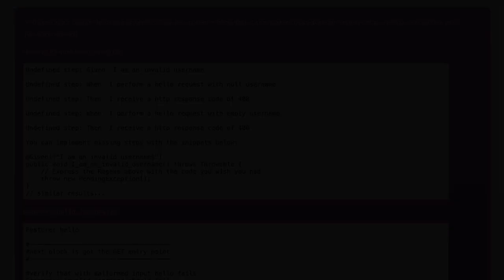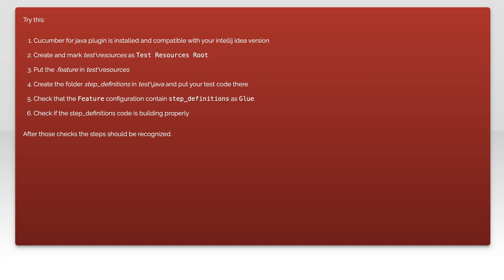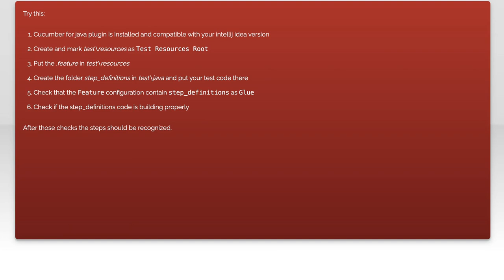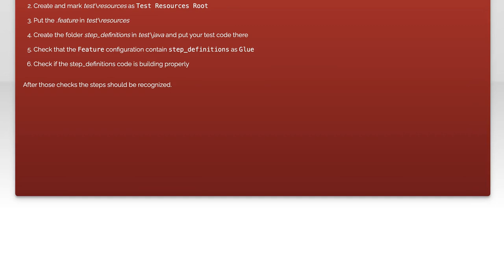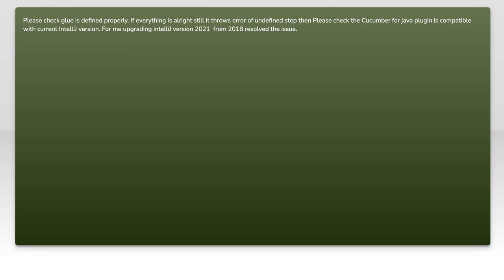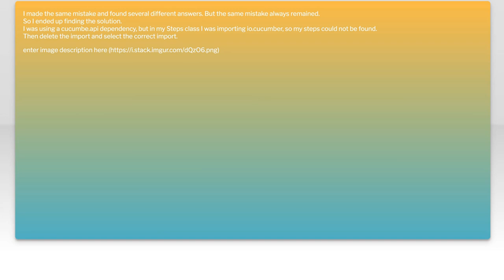Fixing Cucumber Undefined Step Errors in IntelliJ: A Complete Guide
In this video, we dive into a common challenge faced by developers using Cucumber in IntelliJ: undefined step errors. These errors can be frustrating and time-consuming, but fear not! We’ll provide you with a comprehensive guide to troubleshoot and fix these issues effectively. Whether you're a beginner or an experienced user, our step-by-step approach will help you streamline your testing process and enhance your Cucumber experience.

Today's Topic: Fixing Cucumber Undefined Step Errors in IntelliJ: A Complete Guide

Related to